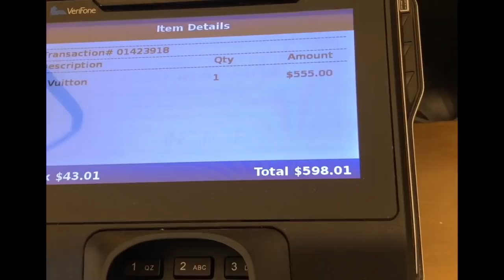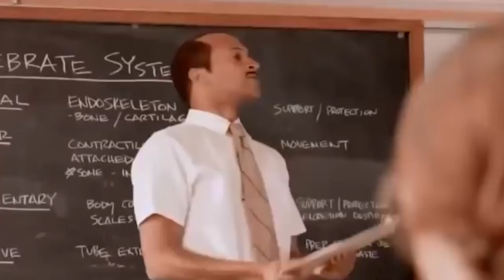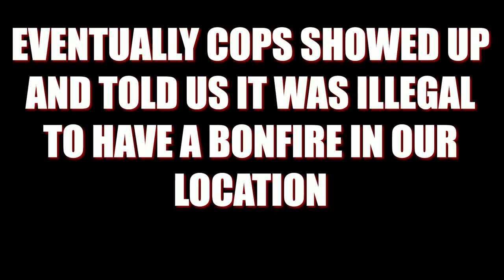I CAN'T BELIEVE WE DID THIS!!! (Spring Break Edition Vlog #1- feat. Newport Beach)